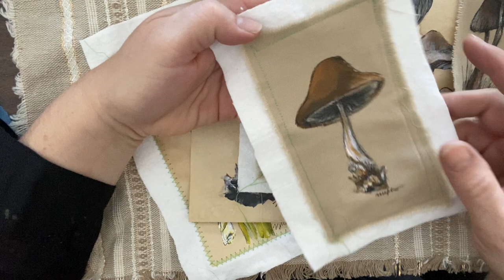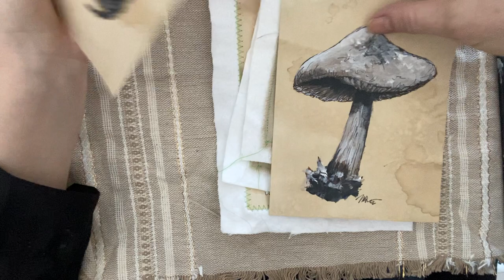How to paint a mushroom on paper with acrylic paint.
Hello  Everyone,
Well Welcome to The Creative Cove thank you for joining me today on my channel. Today I wanted to show a quick little tutorial on how to paint a mushroom on paper using acrylic paints. This is a great way to explore a new medium in a relaxing way. It uses up all kinds of scraps. Have a great day everyone,
happy creating!

You also might enjoy